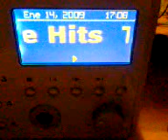The Hits on WiFi Radio